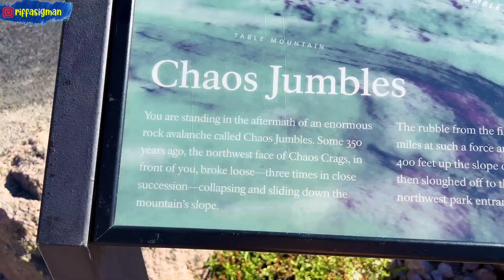CHAOS CRAGS AND CHAOS JUMBLES IN LASSEN VOLCANIC NATIONAL PARK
Chaos Crags is the youngest group of lava domes in Lassen Volcanic National Park, California. They formed as six dacite domes 1,100-1,000 years ago, one dome collapsing during an explosive eruption about 70 years later. The eruptions at the Chaos Crags mark one of just three instances of Holocene activity within the Lassen volcanic center.

From the base of the crags and extending toward the northwest corner of the park is Chaos Jumbles, a rock avalanche that undermined Chaos Crags' northwest slope 300 years ago. Riding on a cushion of compressed air (see sturzstrom), the rock debris traveled at about 100 miles per hour (160 km/h), flattened the forest before it, and dammed Manzanita Creek, forming Manzanita Lake.

Cheers,
Riffa